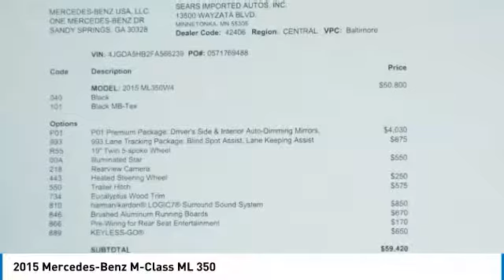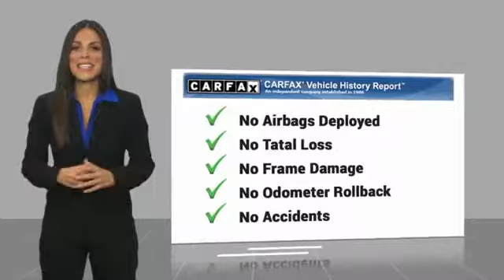2015 Mercedes-Benz M-Class ML 350 Minnetonka Minneapolis Wayzata,MN 25581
Sears Imports
13500 Wayzata Blvd